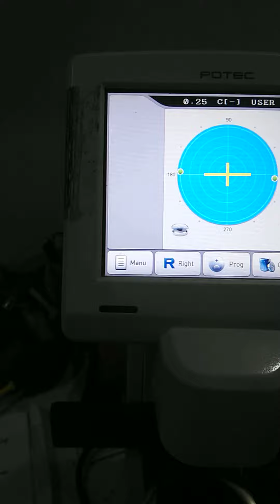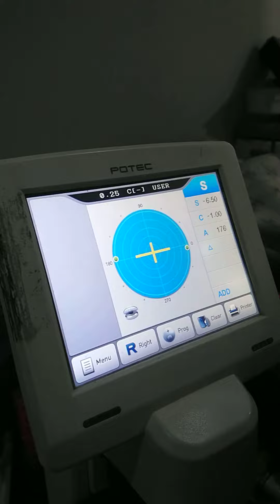POTEC PLM-6100 SN:L61BJ29AB